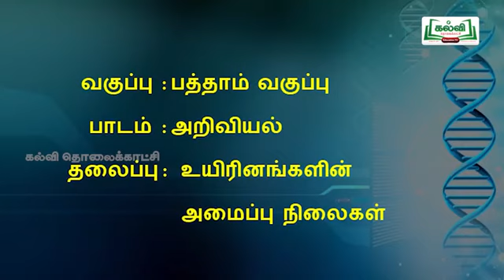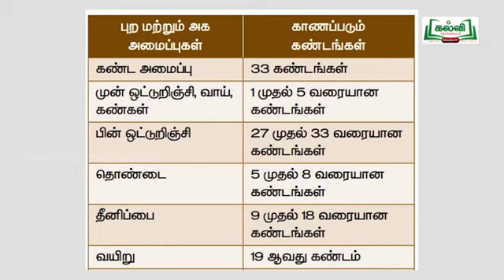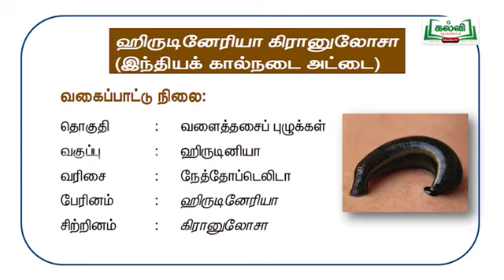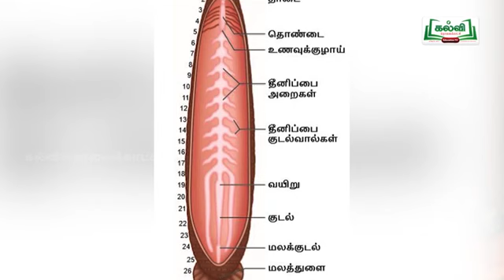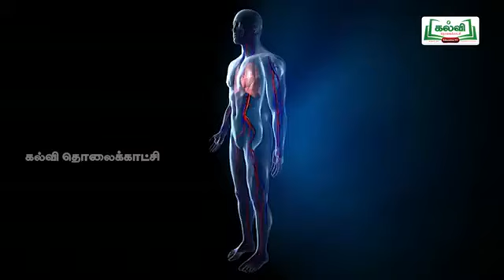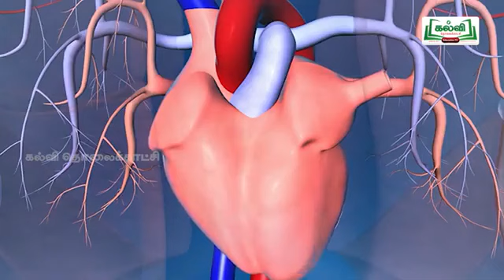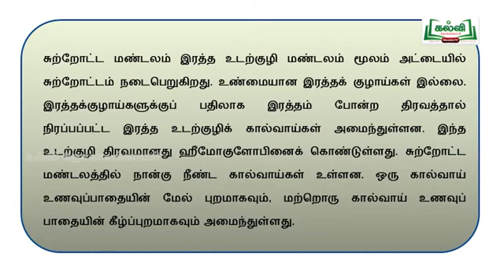10TH SCIENCE விலங்கு உள்ளமைப்பியல் 2 - LESSION VEDIO for TNPSC and other Competitive Exams